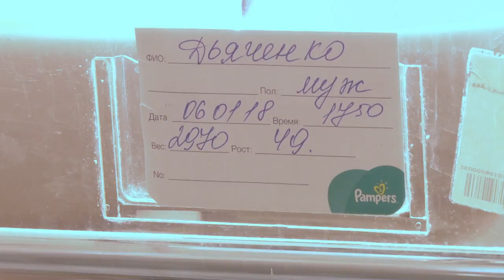Новогодние малыши Анапы